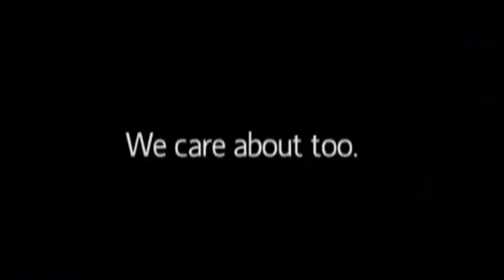Governor Deal, Rep. Graves honor veterans during post-parade ceremony